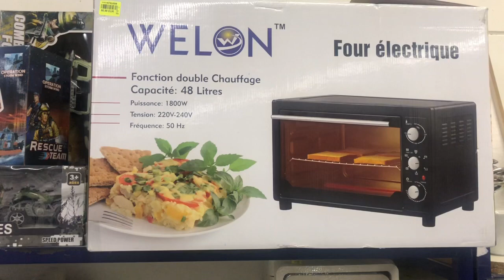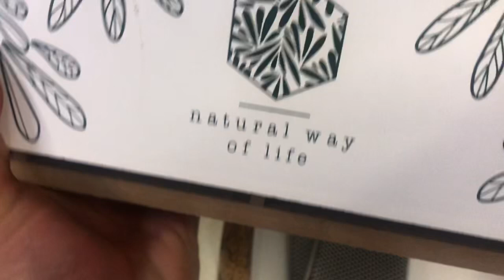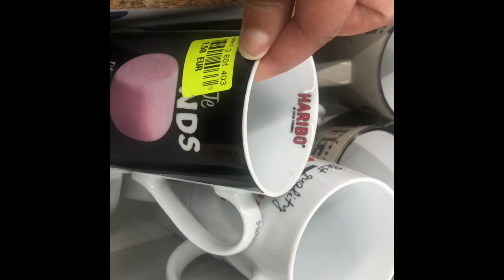NOZ ST QUENTIN : ARRIVAGE ET NOUVEAUTÉS DÉCORATION ET VAISSELLE 22/05